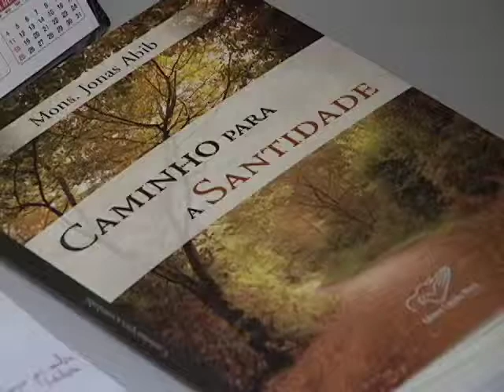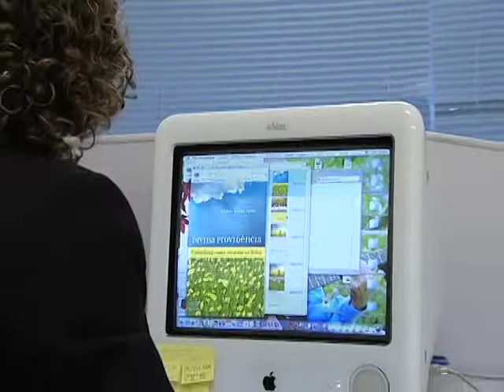Livros Canção Nova .mp4